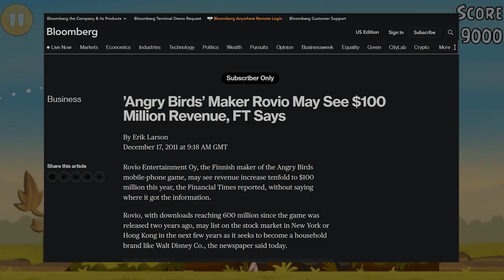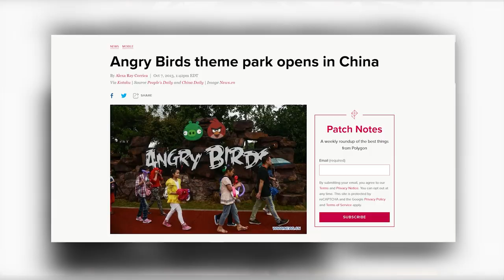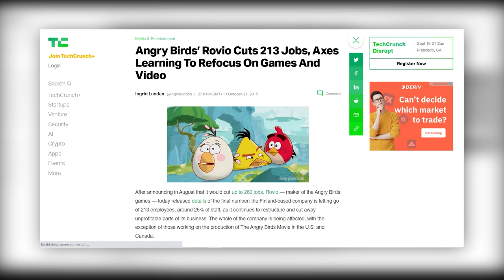How To Kill A $1 Billion Franchise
In 2009, Angry Birds made its debut, a time when the App Store and Google Play Store were still emerging platforms and not as advanced as they are today. Nowadays, you can discover games of almost any genre on mobile devices, but a decade ago, the options were much more limited.

Due to its free nature and distinctiveness compared to previous mobile games, Angry Birds garnered a significant number of downloads. Although it may not have been hailed as an extraordinary game, it became widely recognized, and virtually everyone had experienced playing it. However, this didn't last long and in recent times, the franchise has died.